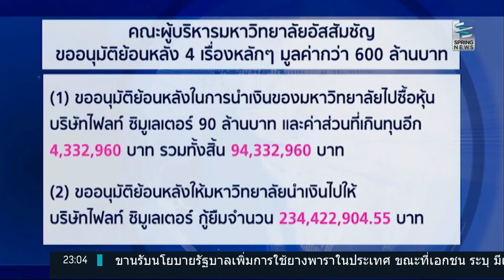หน้าหนึ่ง สปริงนิวส์ 26/1/59 : ศาลแพ่งสั่งเก่งจ่ายอี้ 1 ล้าน ปราศรัยหมิ่นประมาท (4/4)